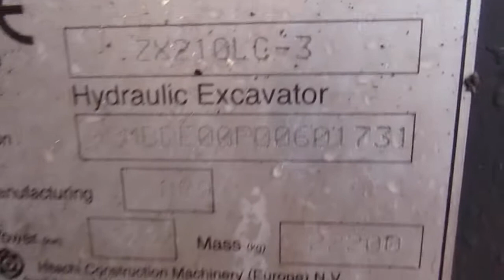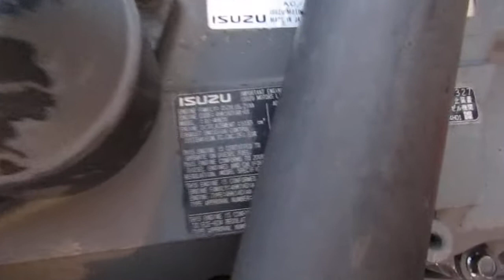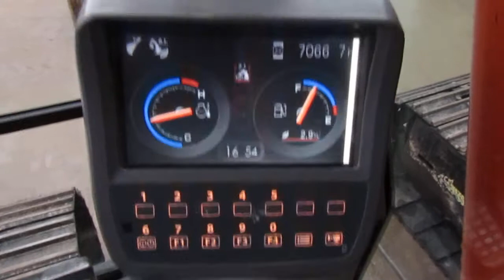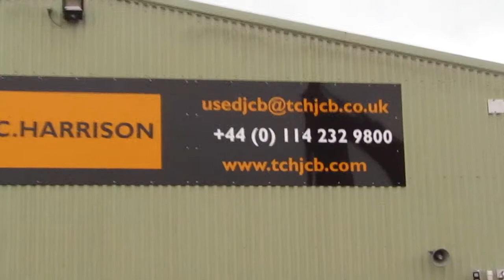FOR SALE: 2009 HITACHI ZX210LC-3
SERIAL NUMBER: BDE601731
FOR MORE INFORMATION.